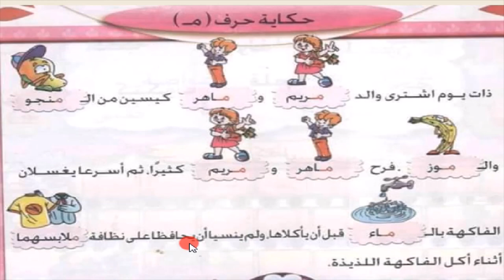Alifbo 24-dars M harfi م